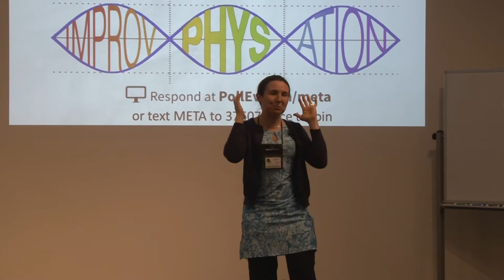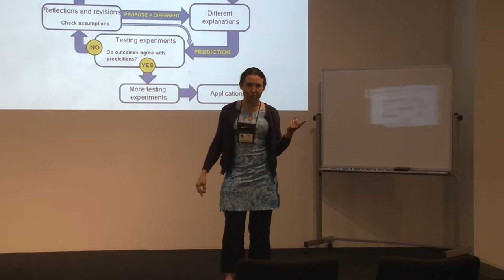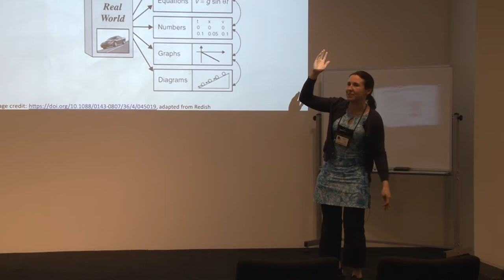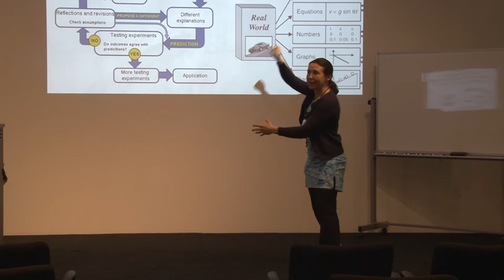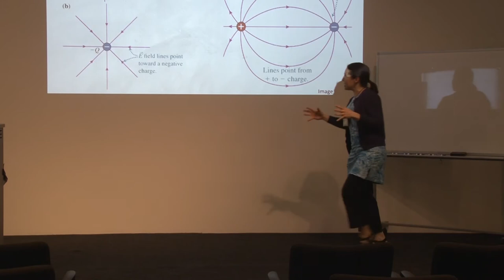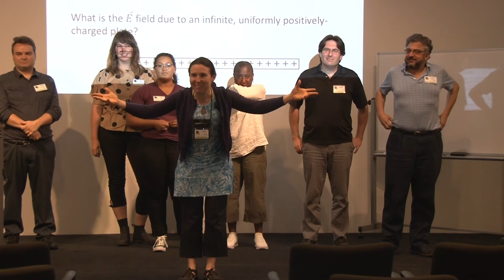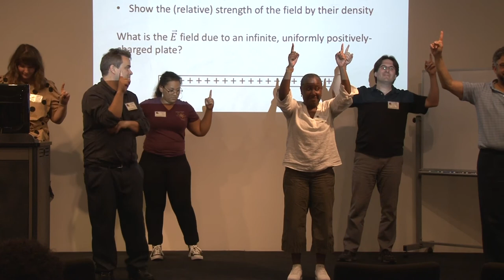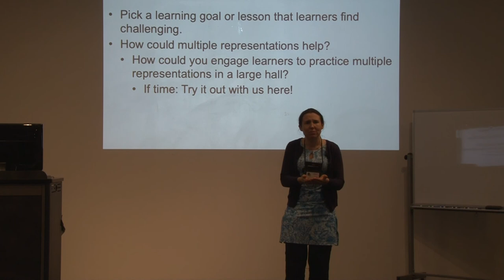Acting Out In Large Lecture Halls | Carolyn Sealfon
How can we actively engage hundreds of people in learning challenging STEM concepts and abstract models in a large lecture or
concert hall? Come to this session to explore co-creating dynamic, interactive, insightful STEM representations that you may wish
to try with your audience of any size.

Carolyn Sealfon (Doctor, University of Toronto/Ronin Institute) has taught, or more, facilitated learning in the University
of Toronto Department of Physics, at Princeton University as Associate Director of Science Education, at a Pennsylvania public university, at an inner-city high school in New Jersey, and in interactive workshops across the continent.